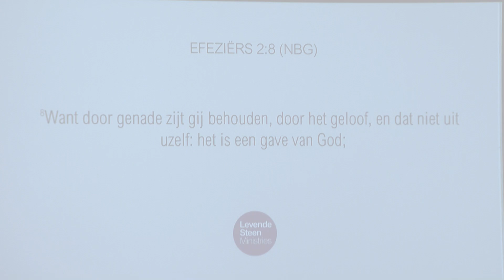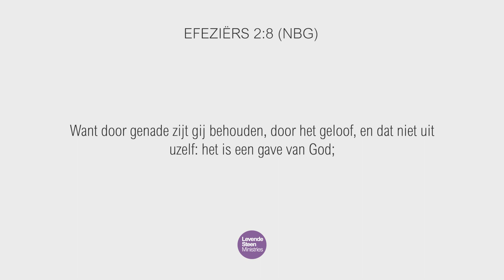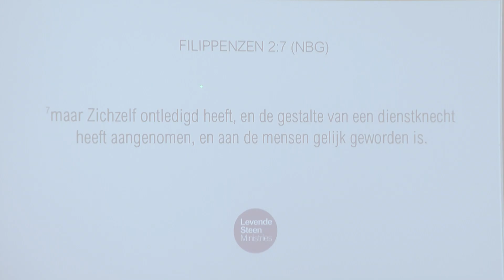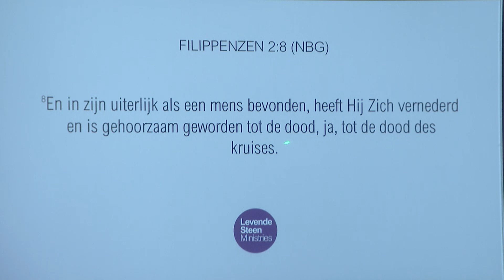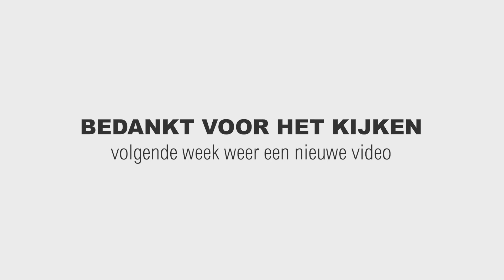Levende Steen Ministries Serie: "God van de volheid" 2/8